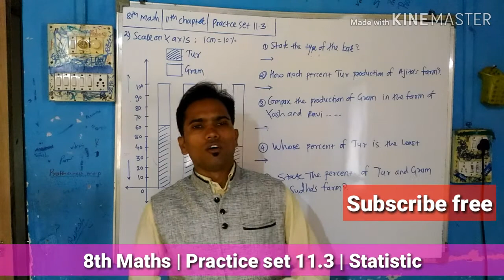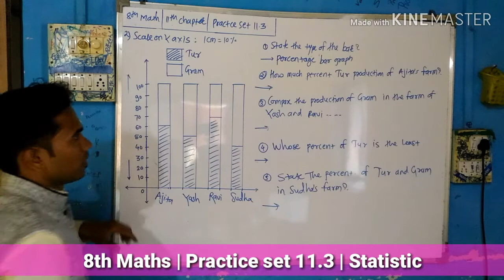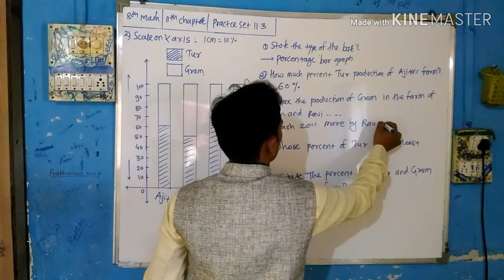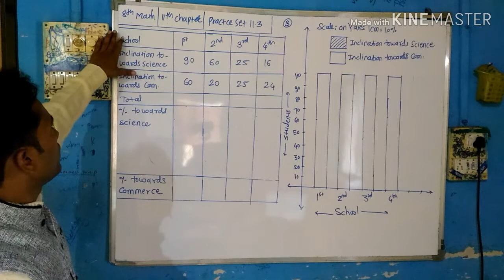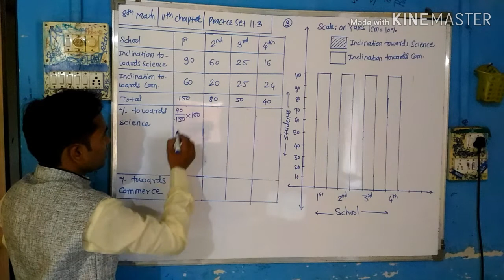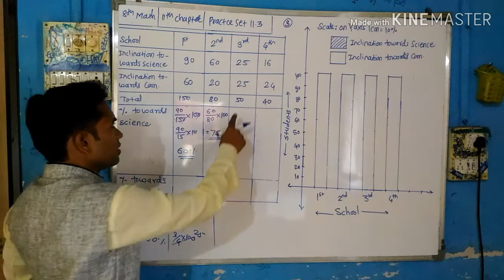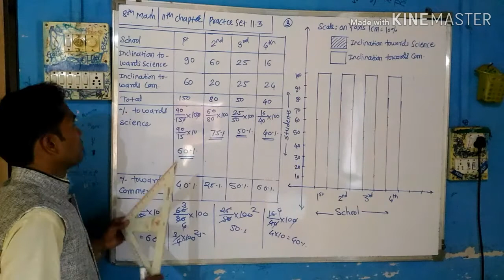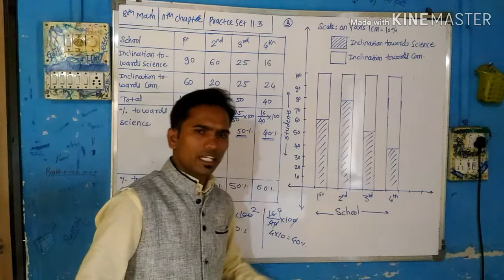8th maths | set 11.3 | statistic | English | Mahendra Ghare Sir